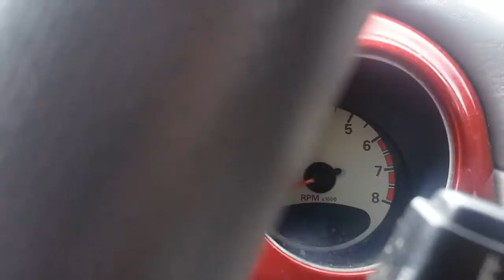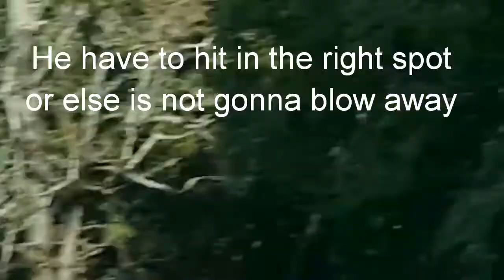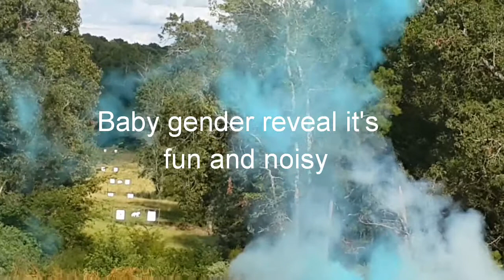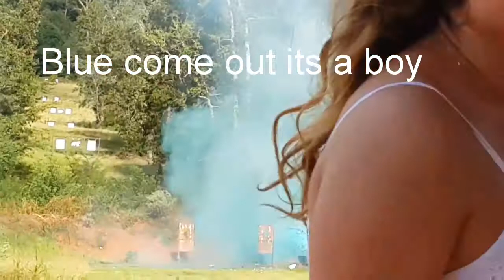My car got hit and Baby gender revealed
Life is full of trouble you gotta love it